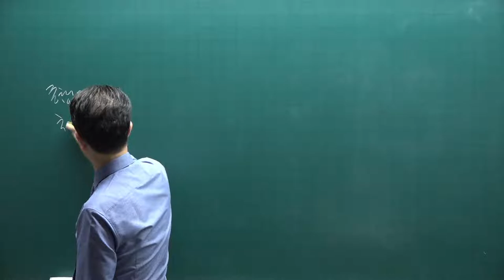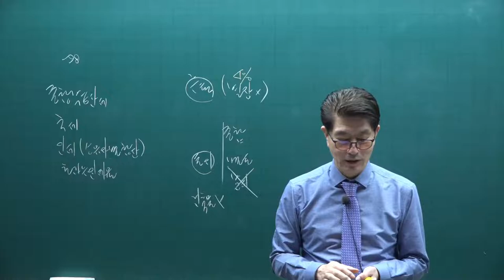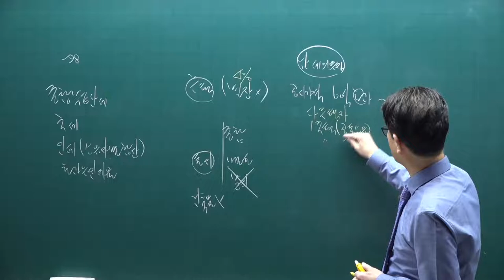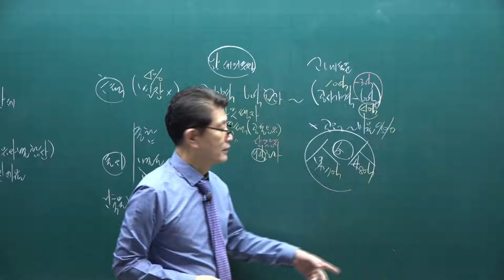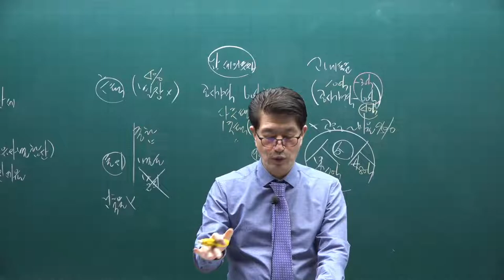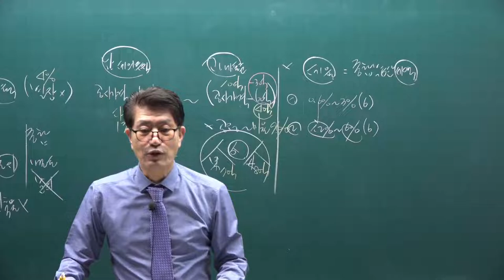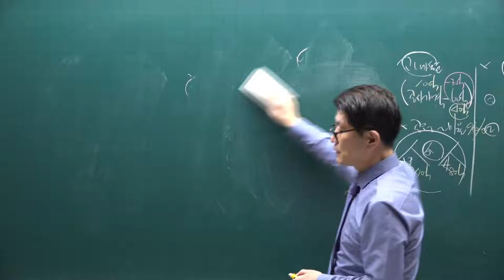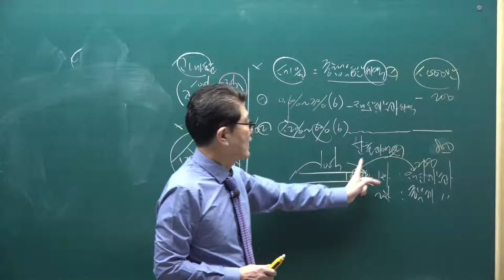[공전무] 2021년 공인중개사 세법 기본이론 19강